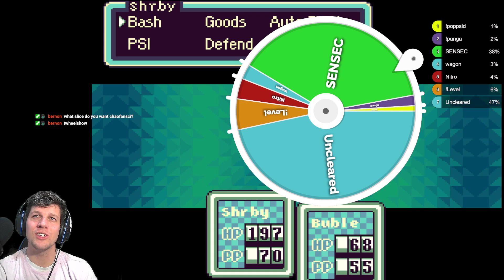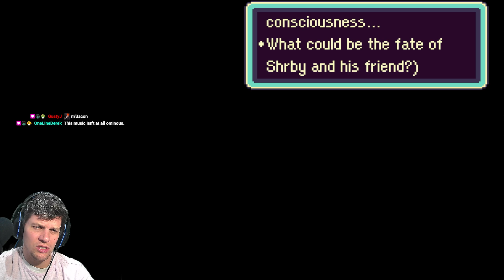Casually Playing Earthbound in 2023, Part 3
Went looking for a girl, found her, and changed into someone else.